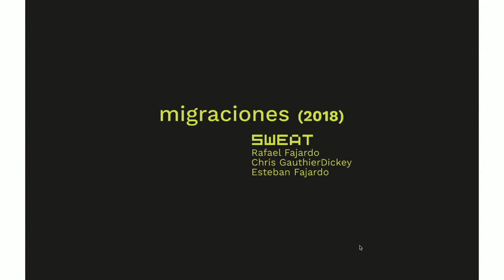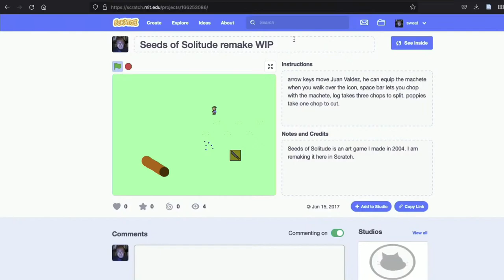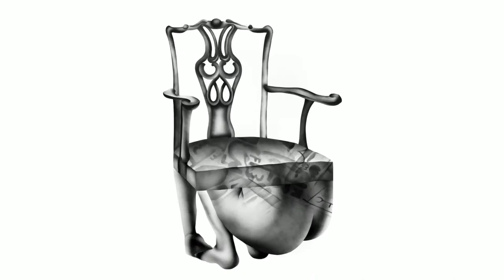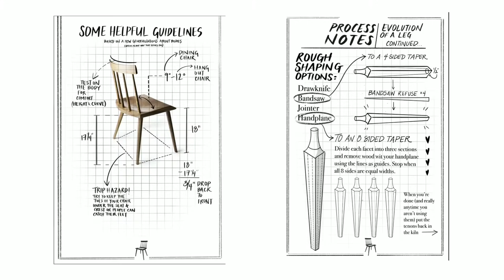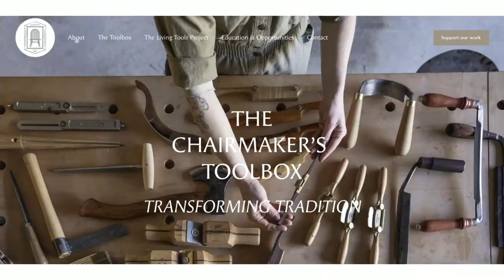Guest Faculty Lecture with Rafael Fajardo and Aspen Golann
Sunday and Tuesday evenings, June through September,  @AndersonRanchArtsCenter  features a 60-minute presentation by distinguished faculty members and Visiting Artists. These insightful talks dive into inspiration, the creative process and more.

About the Artists:

Rafael Fajardo (he/him/his) is an artist, designer, researcher and educator. Through his collaborative, SWEAT, Fajardo has been creating boundary blurring videogames as an art form since the year 2000. These games have been exhibited in museums and festivals worldwide. Fajardo’s research and creative projects have been funded by the National Science Foundation, the National Endowment for the Humanities, by the Colorado Council on the Arts, and by MTV in excess of one million dollars. In 2004, I.D. Magazine named Fajardo among the top fifty designers in the United States.

Aspen Golann graduated from the furniture program at North Bennet Street School. She received the Mineck Furniture Fellowship in 2020 and has been published in Fine Woodworking, American Craft, Architectural Digest, and others. She was a studio fellow at the Center for Furniture Craftsmanship, a Windgate Artist-in-Residence at SDSU, and teaches woodworking across the United States.

Watch past lectures at  @AndersonRanchArtsCenter